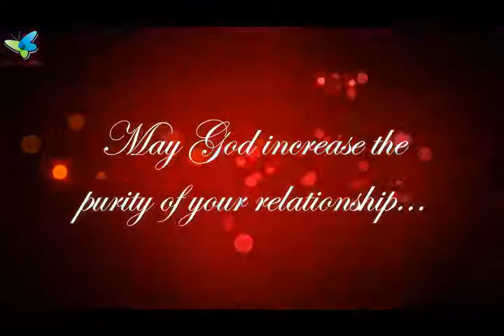Happy Wedding Anniversary Message Video Status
wedding anniversary wishes
Message Video Status Saving draft...
Wedding Anniversary
Message Video Status
marriage anniversary song
marriage anniversary status
wedding anniversary songs
wedding anniversary ideas
happy anniversary
happy anniversary song
happy anniversary flintstones
happy anniversary for husband
happy anniversary for boyfriend
happy anniversary for wife statu